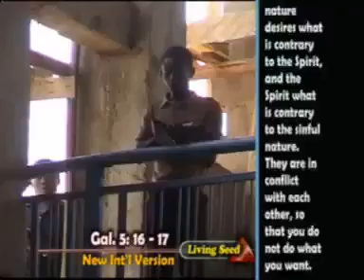THE EVACUATION THAT BRINGS WINNING PART 1 BY GBILE AKANNI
THE EVACUATION THAT BRINGS WINNING
STUDENT CONGRESS